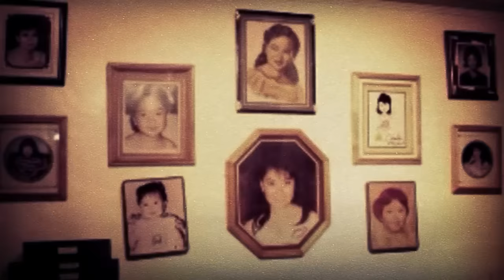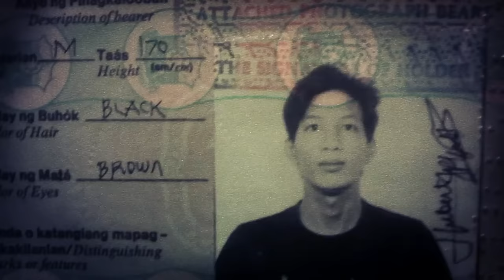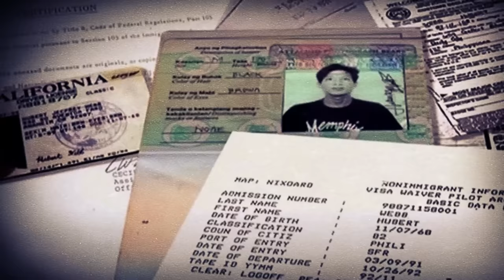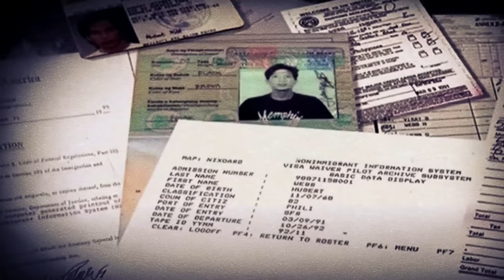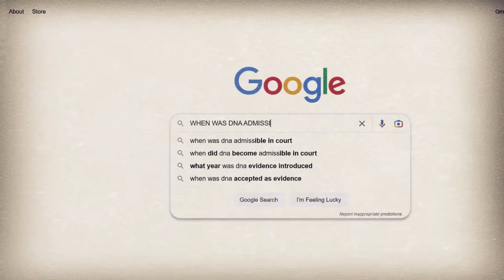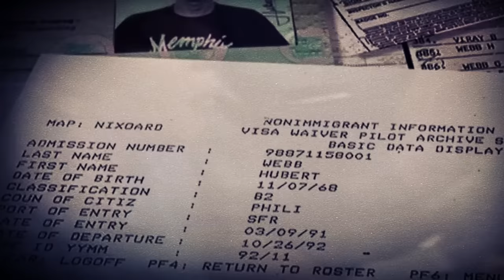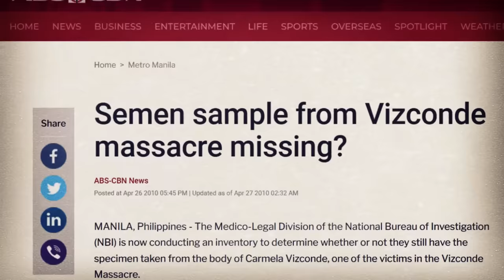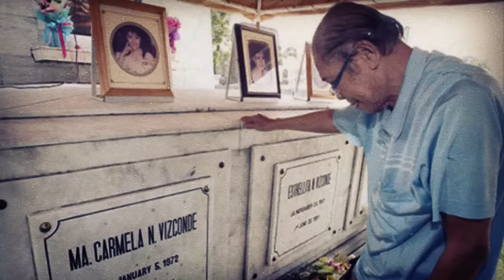BUONG ISTORYA NG VIZCONDE MASSACRE [Tagalog Crime Story]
Sinaliksik ko ang kaso na ito gamit ang mga archive na materyales at open sources.
Ang bawat episode ay ginawa ko nang may lubos na paggalang sa mga biktima, kanilang mga pamilya at kanilang mga mahal sa buhay.

Kung gusto mo akong suportahan sa ibang paraan, you can check these options: